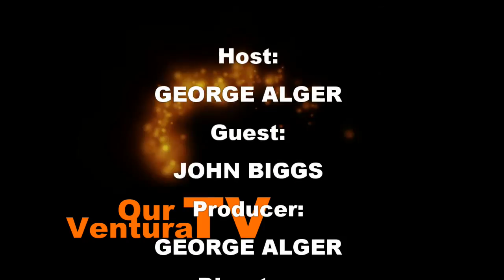Classical Composing and Instruments from the Middle Ages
Classical composer, John Biggs, speaks with Our Ventura TV host, George Alger.

Biggs discuses composing and comments upon its comparison to literary writing -- except with sounds, melodies and rhythms -- instead of words.

He also describes instruments from the Middle Ages and offers some guidance to others who might be interested in composing.

Producer:
GEORGE ALGER

Director:
PETRINA SHARP

Floor Manager:
BILL O'CONNOR